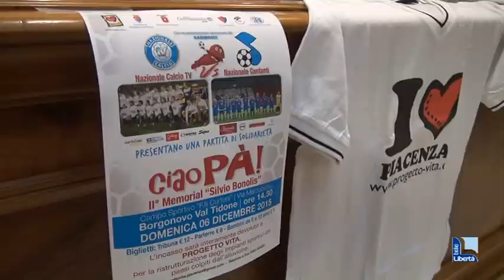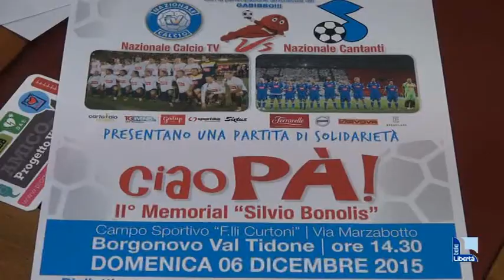Paolo Bonolis a Borgonovo il 6 dicembre per Progetto vita e gli alluvionati